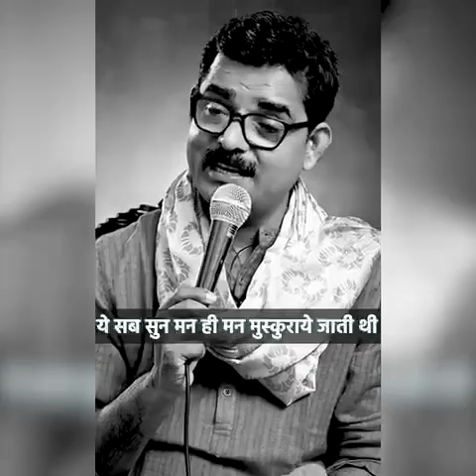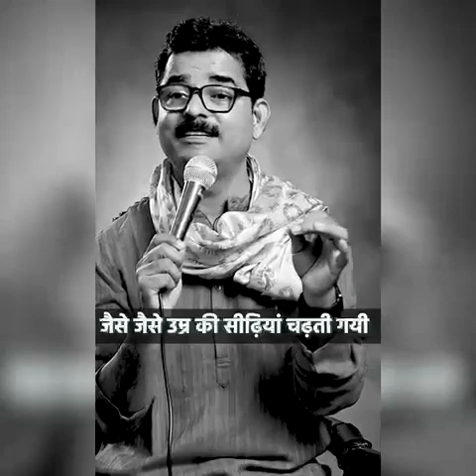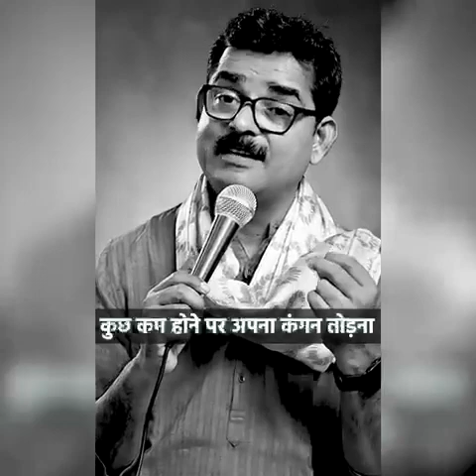जब तक पत्नी है तब तक संसार मीठा है। नहीं, लेकिन पत्नी मतलब क्या कृपया एक बार सुनिए